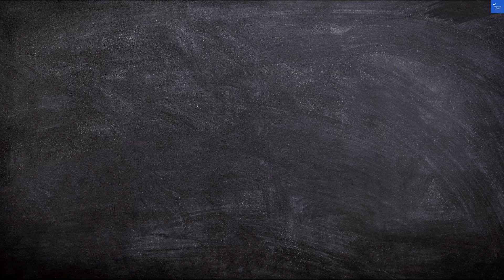Club Mykonos Langebaan, Langebaan, South Africa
Discover the charm of Willa Monte Rosa, a hidden gem nestled in the heart of Zakopane, Poland. In this video, we explore the stunning architecture and cozy accommodations that make Willa Monte Rosa a top choice for travelers seeking an unforgettable stay in the Polish mountains. Whether you're planning a winter getaway or a summer retreat, this Zakopane accommodation offers easy access to the breathtaking Tatra National Park and a variety of Zakopane attractions.

Join us as we share Willa Monte Rosa reviews, highlighting the exceptional hospitality and amenities that await you. We'll also guide you through the best Zakopane restaurants and thrilling Zakopane winter sports activities available nearby. Perfect for families, couples, or solo adventurers, Willa Monte Rosa is your gateway to an incredible Zakopane vacation. Don't miss out on booking your stay at this beautiful location!

Watch now and get ready to explore the wonders of Zakopane tourism, from exciting Zakopane activities to serene mountain views. Whether